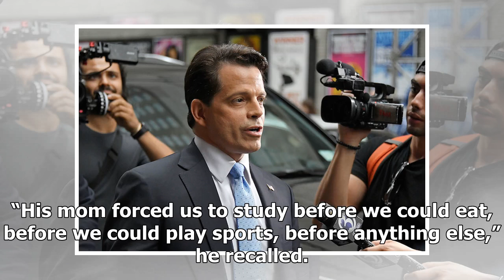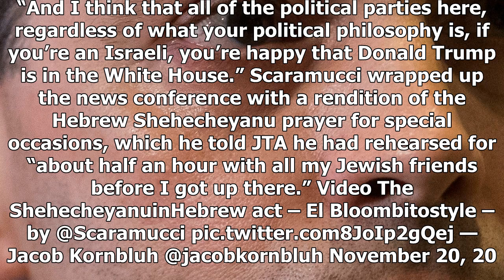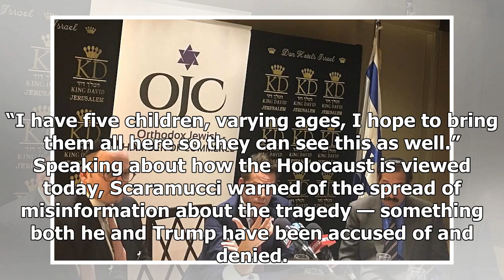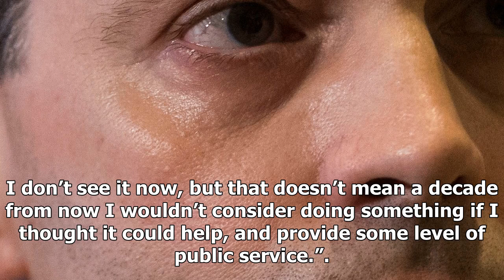TOP NEWS - Stumping for trump in israel, ' mooch ' was surprisingly is Jewish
TOP NEWS HEADLINES DAILY - TOP NEWS - Stumping for trump in israel,  mooch  was surprisingly is Jewish

JTA — Anthony Scaramucci, the shortlived White House communications director, is not a member of the tribe. But he came close to declaring himself one during a visit to Israel this week. “A few more days here and I’d probably convert to Judaism,” Scaramucci joked to JTA on Tuesday. “They already did the circumcision back in ’64. There just wasn’t a mohel present.” Get The Times of Israels Daily Edition by email and never miss our top stories Free Sign Up When he was not touting his Jewish ties o...